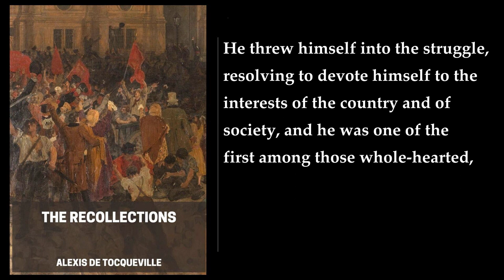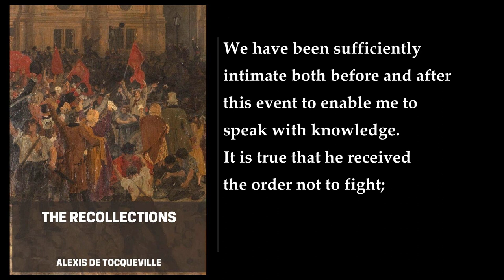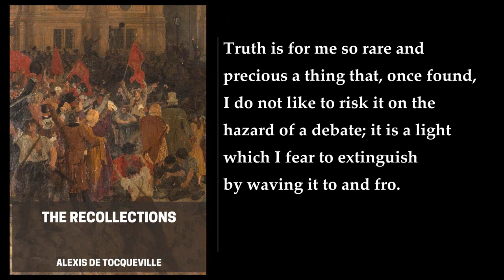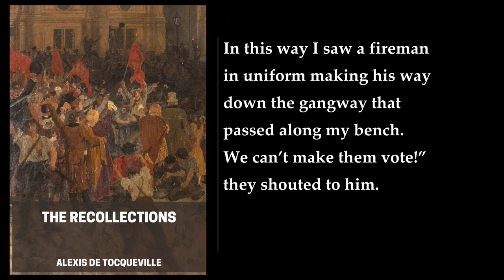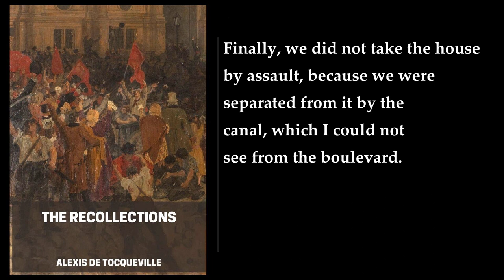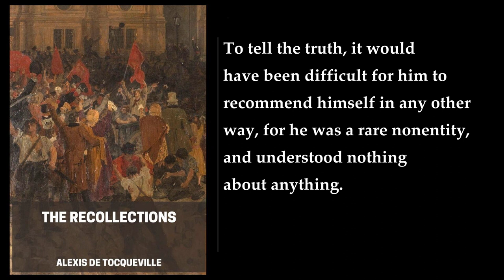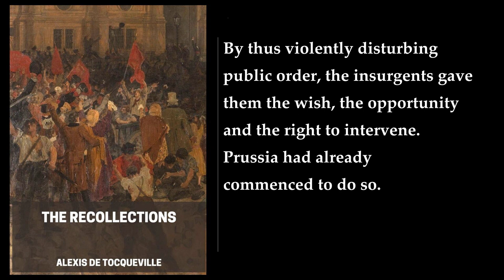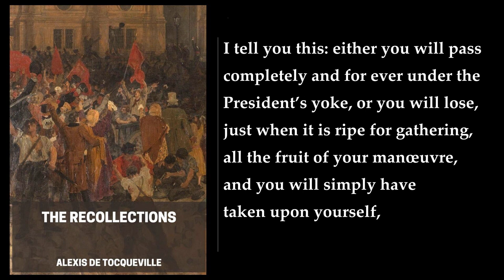The Recollections 💛 By Alexis de Tocqueville. FULL Audiobook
"The Recollections" is a book written by Alexis de Tocqueville, a French political thinker and historian. The book is a memoir of his experiences during the French Revolution of 1848, where he was a member of the Chamber of Deputies and a supporter of the "party of order" against the socialists .

The book is both an exciting, candid, behind-the-scenes account of what actually happened during those tumultuous months and a remarkably shrewd analysis that has become an accurate forecast of future societies wrestling with the dilemma of synthesizing equality and freedom . Tocqueville was not only an active participant in the French Revolution of 1848, but also a deeply perceptive observer with a detached attitude of mind. He saw the pitfalls of the course his country was taking more clearly than any of his contemporaries, including Karl Marx .

In summary, "The Recollections" is a memoir of Alexis de Tocqueville's experiences during the French Revolution of 1848. It provides an exciting and candid account of what actually happened during those tumultuous months and a remarkably shrewd analysis that has become an accurate forecast of future societies wrestling with the dilemma of synthesizing equality and freedom  .
More: Alexis de Tocqueville, The Recollections, French Revolution
February Revolution, France, Biography
Historians, Teixeira de Mattos, 1848
Democracy in America, Political Science, Liberty
Equality, Freedom, Society
Socialism

00:00:00 Preface
00:07:46 1. Origin And Character Of These Recollections…
00:32:16 2. The Banquets - Sense Of Security Entertained By The Government…
00:51:02 3. Troubles Of The 22nd Of February…
01:06:35 4. The 24th Of February…
01:23:21 5. The Sitting Of The Chamber…
01:53:07 6. My Explanation Of The 24th Of February
02:08:45 7. Paris On The Morrow Of The 24th Of February And The Next Days
02:25:25 8. Vacillation Of The Members Of The Old Parliament…
02:43:13 9. My Candidature Of The Department Of La Manche
03:04:43 10. The First Sitting Of The Constituent Assembly…
03:27:10 11. My Relations With Lamartine…
03:41:26 12. The 15th Of May 1848
04:08:03 13. The Feast Of Concord And The Preparations For The Days Of June
04:25:45 14. The Days Of June
05:05:56 15. The Days Of June - (Continued)
05:31:08 16. The Committee For The Constitution
06:09:44 17. My Return To France - Formation Of The Cabinet
06:30:57 18. Aspect Of The Cabinet…
07:04:22 19. Our Domestic Policy - Internal Quarrels In The Cabinet…
07:38:29 20. Foreign Affairs
08:46:31 Appendix